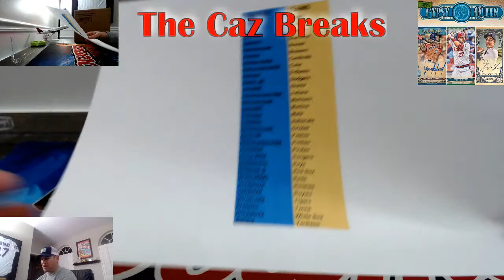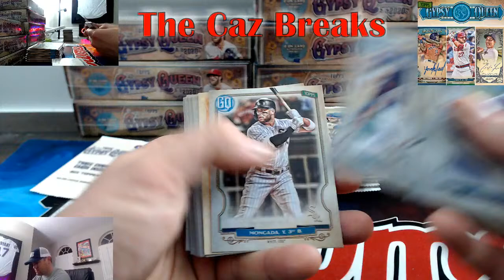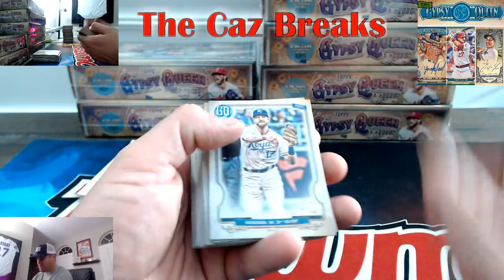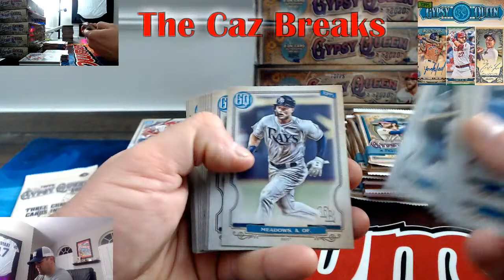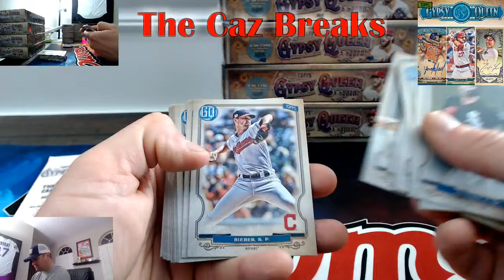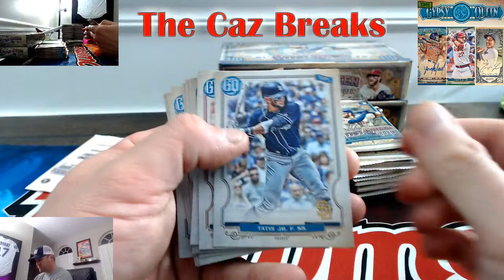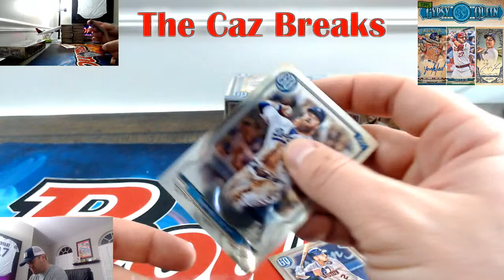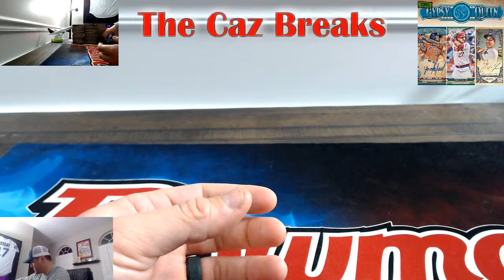2020 Topps Gypsy Queen "Ebay Break" #1